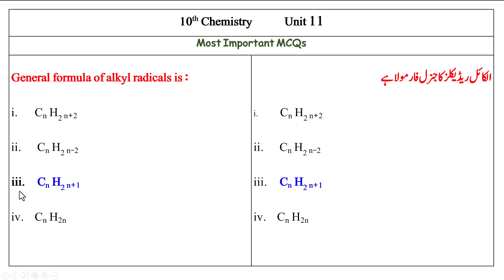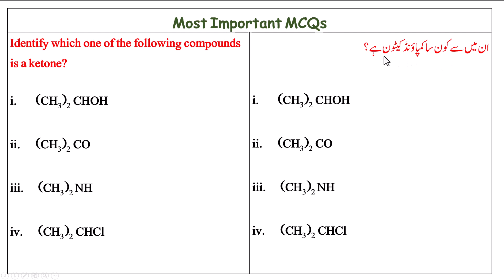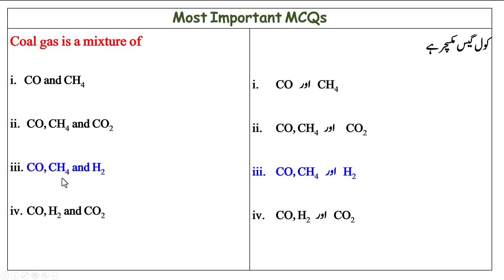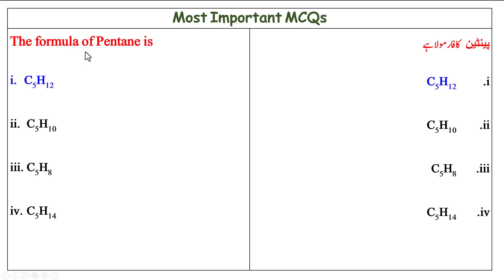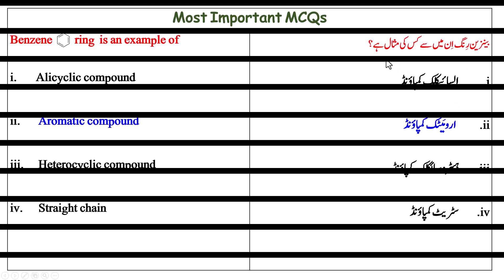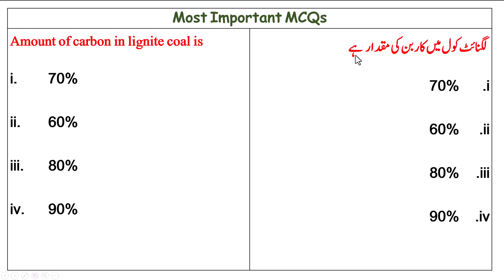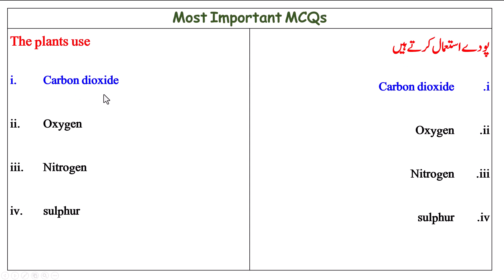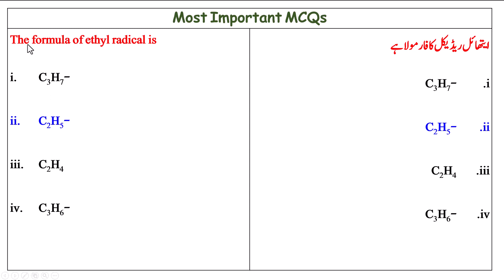10th Chemistry, MCQs, Most Important MCQs , Organic Chemistry , Unit No. 11, All Boards Guess Paper